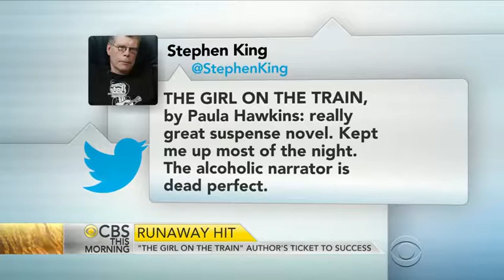The Girl on the Train